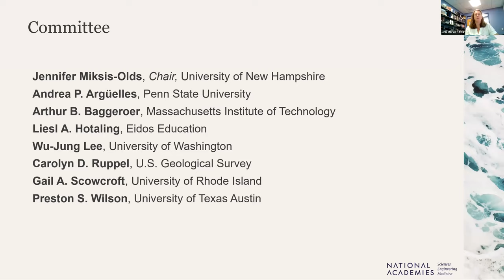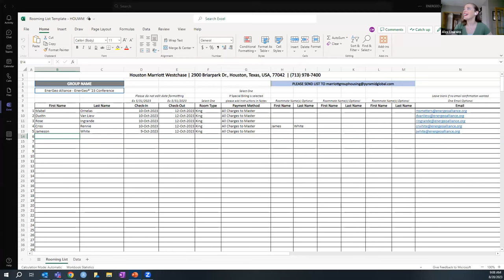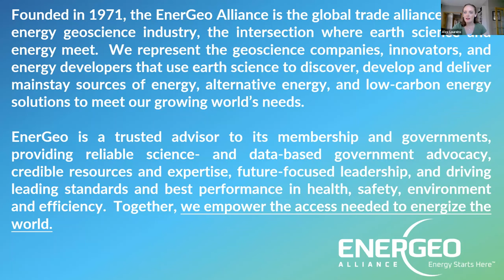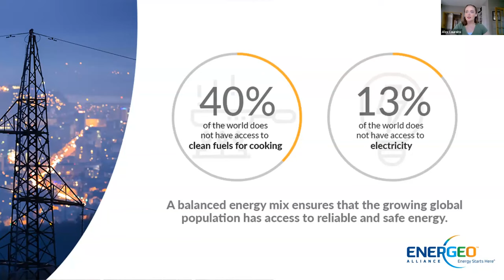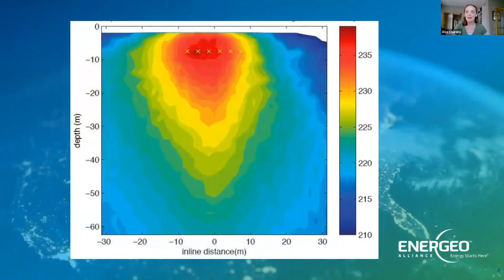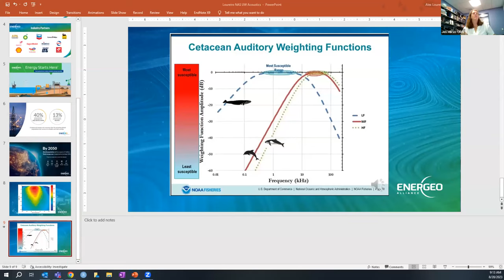Ocean Acoustics Education and Expertise: Meeting with Alex Loureiro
The Committee on Ocean Acoustics Education and Expertise hears from Alex Loureiro, Scientific Director at the EnerGeo Alliance, on the topic of workforce needs in the energy sector relating to ocean acoustics.